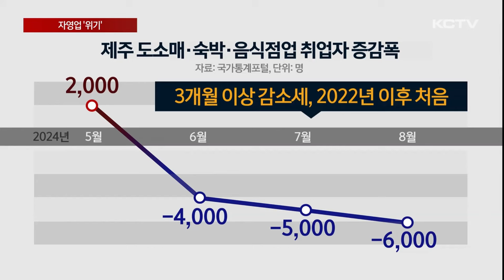창업 7개월 만에 폐업…자영업 '위기'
문을 닫는 자영업자가 빠르게 늘고 있습니다.

고금리와 고물가 충격이 장기간 쌓인 가운데 소비 부진까지 이어지면서 민생경제를 지탱하는 자영업자의 위기가 심화되고 있습니다.

올해 2월 문을 연 제주시내 한 식당입니다.

매출이 기대에 미치지 못하면서 개업 7개월 만인 이달 가게 문을 닫을 예정입니다.

아르바이트생 3명을 모두 정리하고 점심 장사까지 중단하면서 가게 운영비를 최소화해봤지만 소비 부진과 고금리 상황을 버티긴 역부족이었습니다.

[노승언 / 식당 업주]
"날씨가 많이 더워지기도 하고 소비 침체가 길어지는 것 같아서 8월부터는 적자가 감당을 할 수 없을 정도로 늘어나더라고요. 버티려면 돈이 필요한데 돈을 은행에서 빌려서 쓰기도 어려운 상황이기도 하고."

지난 6월 기준 5대 시중은행의 자영업자 연체율은 제주가 0.85%로 전국 17개 시도 가운데 가장 높았습니다.

전국 평균 연체율 0.45%와 비교해 2배 가까이 높은 수치입니다.

악회되고 있는 자금 사정은 결국 폐업으로 이어지고 있습니다.

지난해 제주지역 자영업 폐업률은 전년보다 1.6%포인트 오른 10.2%로 집계됐는데 폐업률 상승폭은 전국에서 가장 가팔랐습니다.

상황이 이렇다 보니 지난달 도소매와 숙박, 음식점업 취업자가 6천명 줄어드는 등 내수 부문의 고용 감소폭도 두드러지고 있습니다.

3개월 이상 감소세를 기록한 건 코로나19 여파가 있던 2022년 이후 처음입니다.

[박으뜸 / 한국은행 제주본부 경제조사팀 과장]
"팬데믹 이후에 음식업 그리고 숙박업종을 대상으로 신규 진입이 많았습니다. 신규 진입으로 인한 경쟁 심화는 최근에 고금리, 관광 경기 둔화와 같은 요인과 맞물려서 폐업세를 확대시키고 있는 그런 요인입니다."

고물가와 저성장, 내수 침체의 3중고에 지역경제를 지탱해야 할 자영업자들은 코로나 팬데믹 때보다도 더 어려운 시간을 보내고 있습니다.

(영상취재 김승철, 그래픽 박시연)